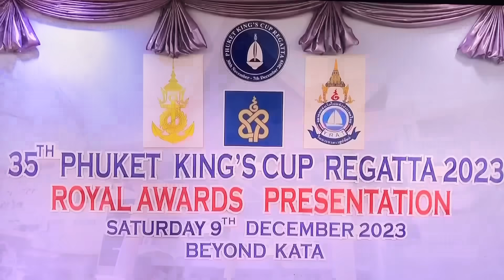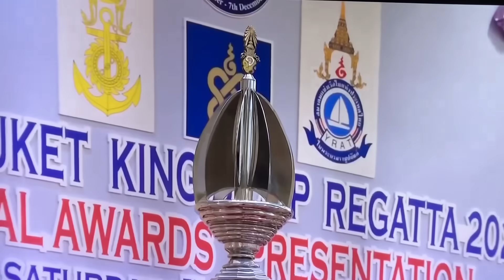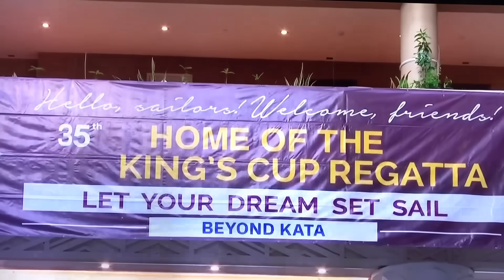👸🏻💜 พระราชินี เสด็จฯไปพระราชทานรางวัลการแข่งขันเรือใบ “ภูเก็ตคิงส์คัพรีกัตต้า” ทรงนำทีม คว้าที่ 1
# พระราชินีสุทิดา#เรารักราชวงศ์จักรี